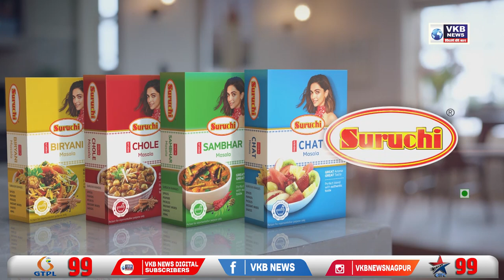फर्निचरच्या दुकानाला लागली अचानक आग